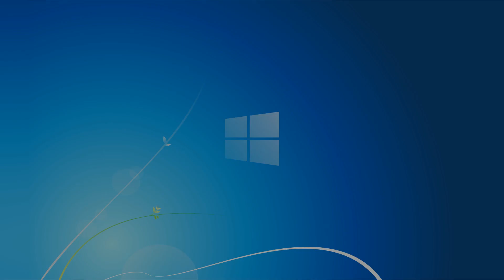Why you should consider ditching Micro Torrent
In this video, I show you a free and open source alternative torrent program, called QBitorrent, which is a lot better than Micro Torrent, as it provides ease of use, without extra bloatware, adware, or any crap.